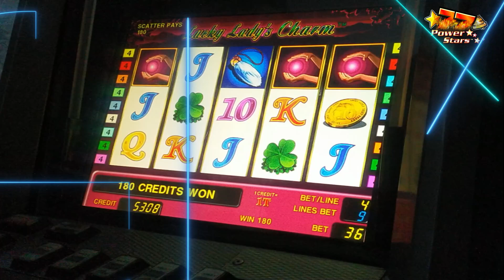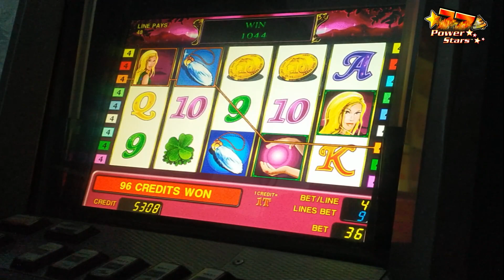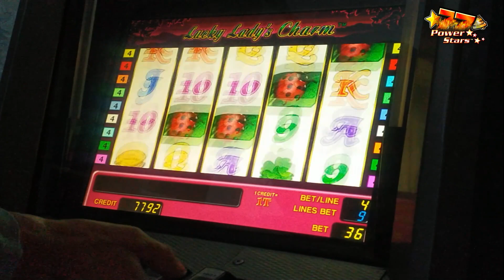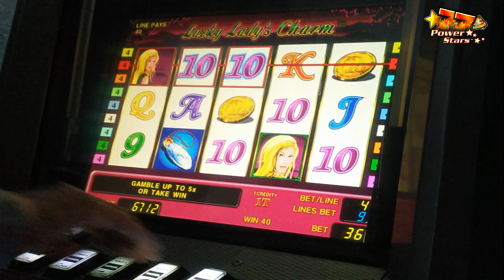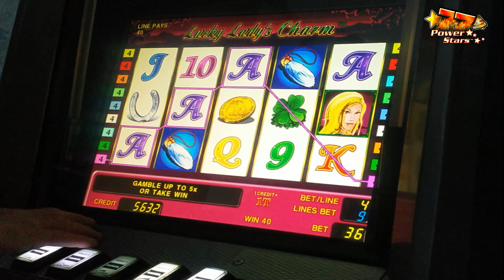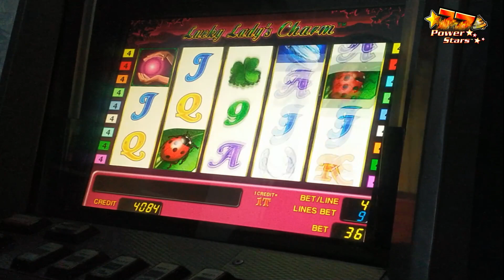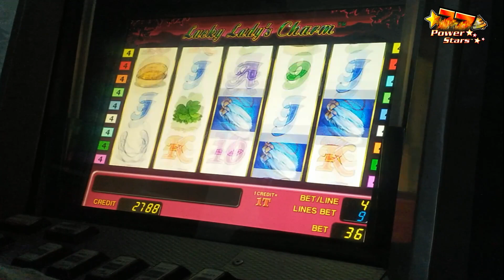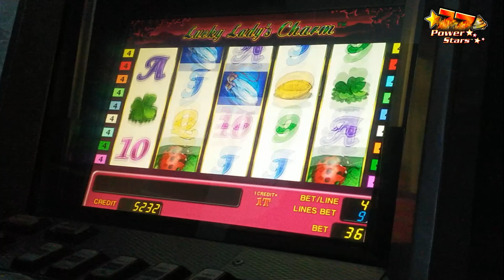Lucky Ladys Charm - Lasă un comentariu la ce bet joc ?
Daca ti-a placut acest videoclip nu uita sa apesi butonul de like
Folosiți linkul meu de recomandarel pentru a vă înscrie pe Crypto.com
to to sign up for Crypto.com and we both get